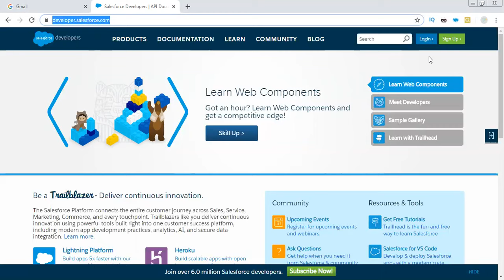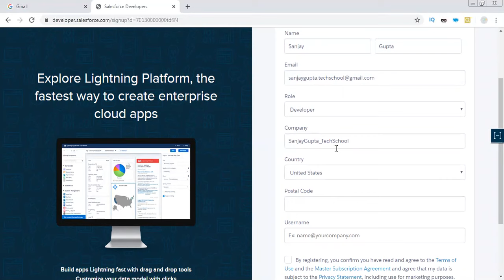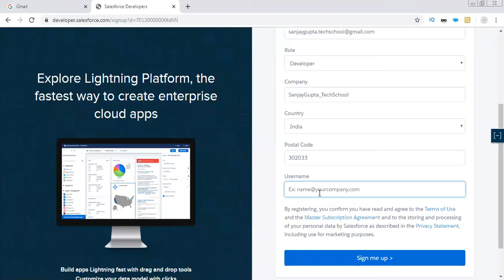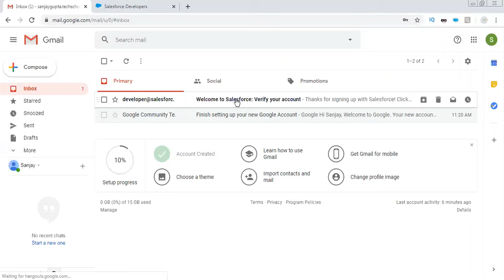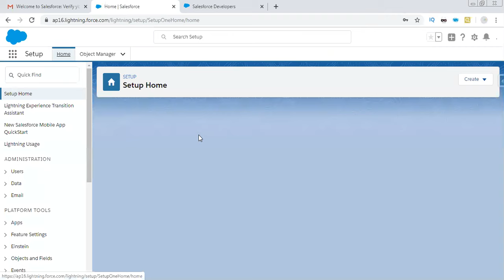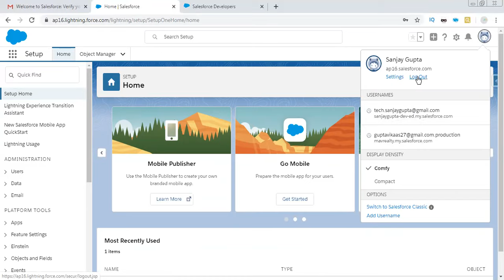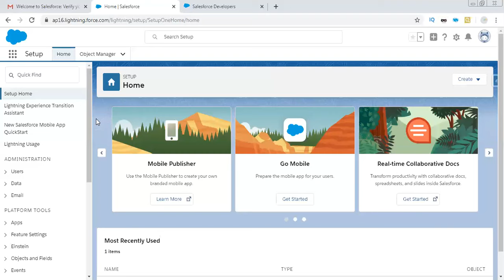01 How to create Developer Edition Org or Account on Salesforce Platform | Learn Salesforce Admin